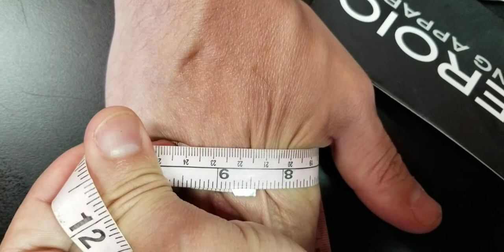HEROIC ST-R street gloves. Overstock!!!!!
Todd gives the run down on what they are, how they work and what deal you can get; TODAY!